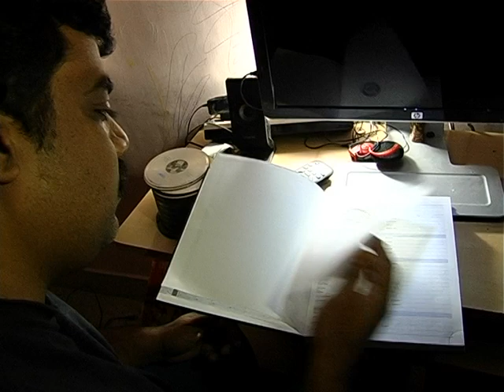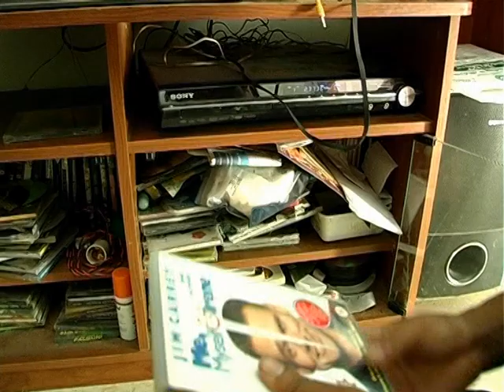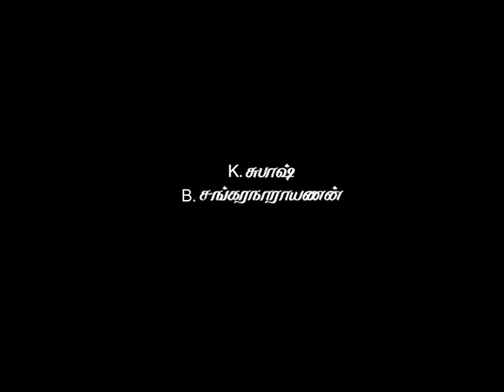Anbulla Diary - A short film by Shankaranarayanan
Lot of us have tried to write diaries...few of us succeeded in coping up with it...